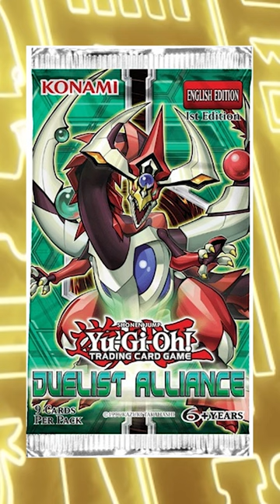These Cards Are Based Off of Yu-Gi-Oh Sets! (Part 1)